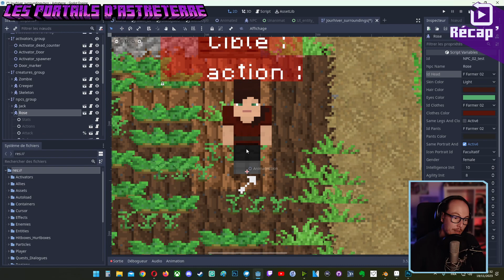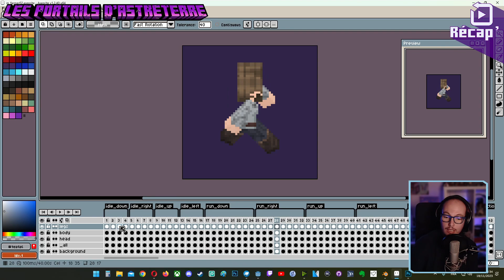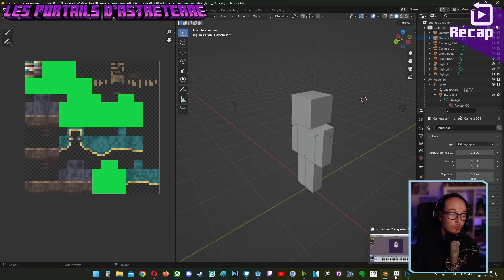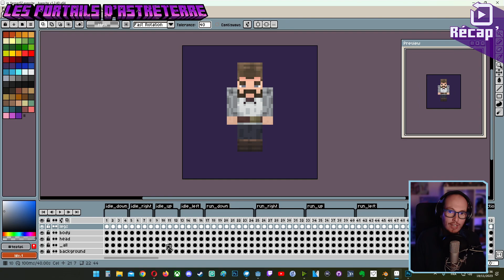Astreterre // Récap' #78 - Graphismes & Skins !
Petite vidéo récapitulative de ce qu'on a fait lors des streams du 18 et 19/11/23 !

La playlist contient aléatoirement des morceaux de Grégoire Lourme, de Scott Buckley, et de divers auteurs.